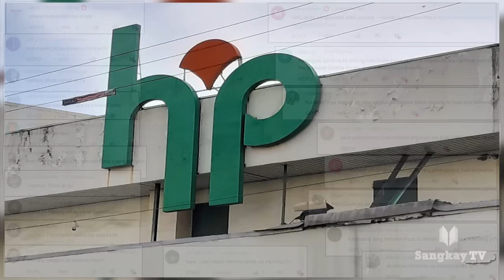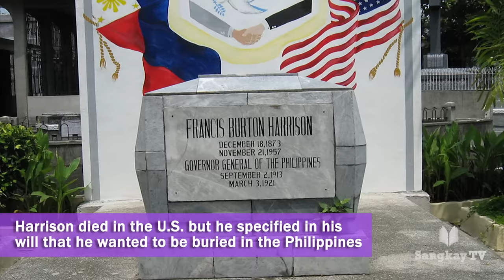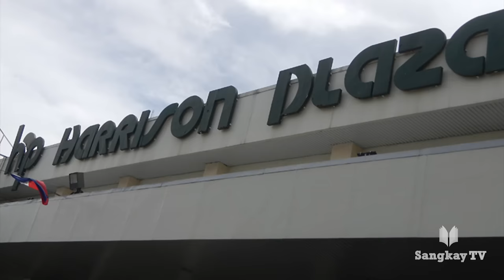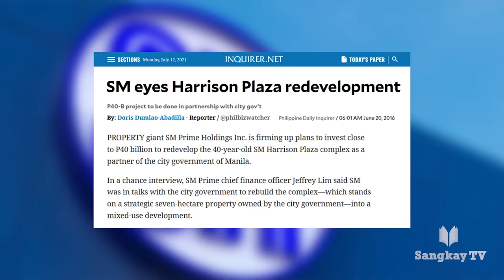PAANO NAGSIMULA ANG HARRISON PLAZA | Ano Ang Nangyari Sa Harrison Plaza?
Marami ang nalungkot sa balita ng pagsasara ng isa sa pinakaunang mall sa Pilipinas, ang Harrison Plaza. Pero ano nga ba ang nangyari sa iconic mall na ito? Yan ang pag-uusapan natin sa video na ito mga kasangkay, aalamin natin ang kasaysayan ng Harrison Plaza. At ano nga ba ang kwento sa likod ng pagsasara nito matapos ang higit apat na dekada.

Timestamp:
00:00 Intro & Summary
01:15 Harrison Park
03:30 Ang Simula Ng Harrison Plaza
04:29 Ang Tagumpay Ng Harrison Plaza
06:26 Ang Pagkasunog At Muling Pagbubukas Ng Harrison Plaza Noong 1980s
07:17 Ang Unti-Unting Pagbagsak Ng Harrison Plaza
08:48 Ang Pagsasara Ng Harrison Plaza
07:37 End screen and Shoutouts